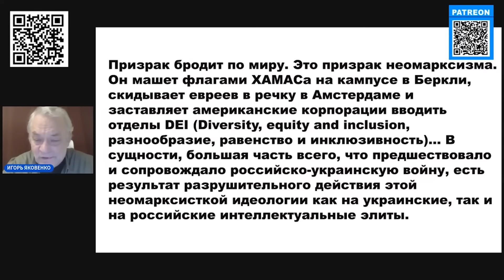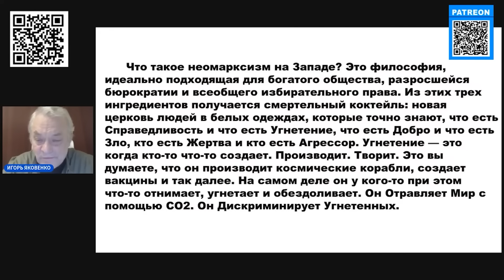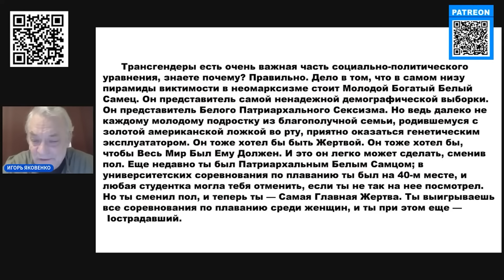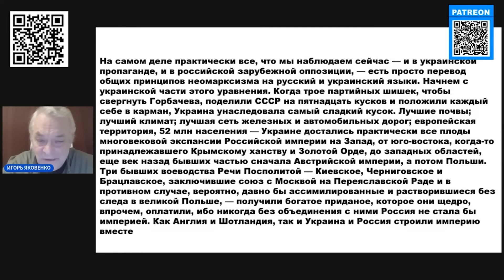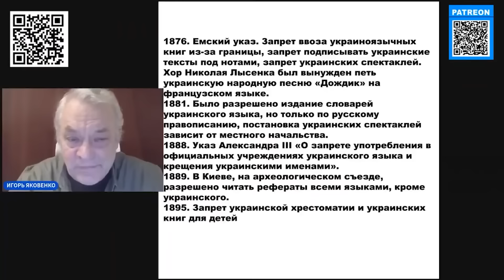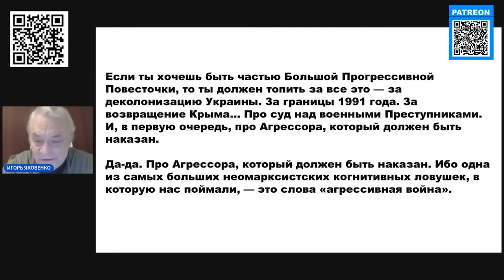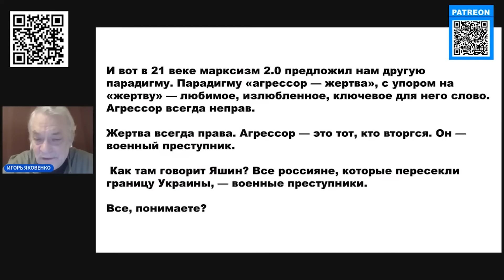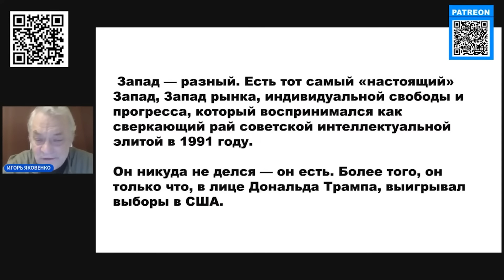😮 Реальна ОПОЗИЦІЯ РФ – хто може ПРОТИСТОЯТИ диктатору? Війна в Україні ПОКАЗАЛА справжню картину!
Журналіст Ігор Яковенко на каналі @IgorYakovenko   у своїй програмі “Несвята опозиція” проаналізував нещодавні висловлювання Лева Шлосберга, а також Юлії Латиніної щодо війни, яку розв'язала РФ проти України, і не тільки про це. За фактом, вони тільки вдають, що проти диктатора РФ Володимира Путіна і його режиму, адже за їхньою риторикою простежується зовсім інше. Детальніше про це - у відео.